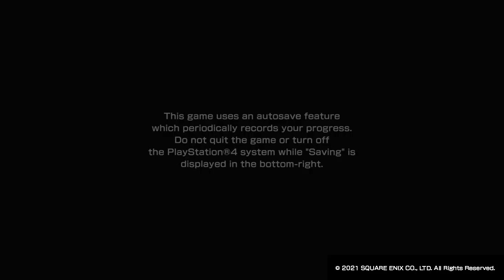Neo walkthrough 8